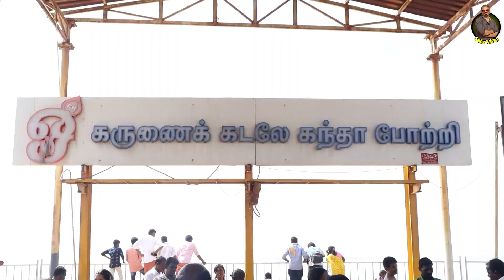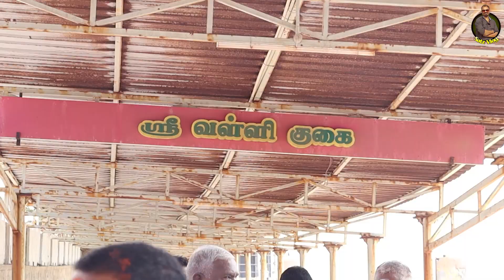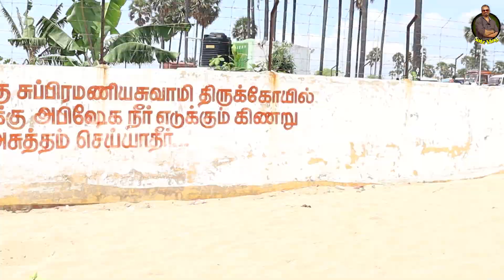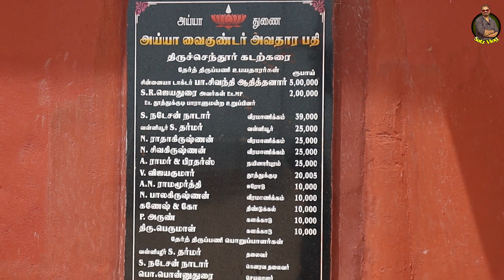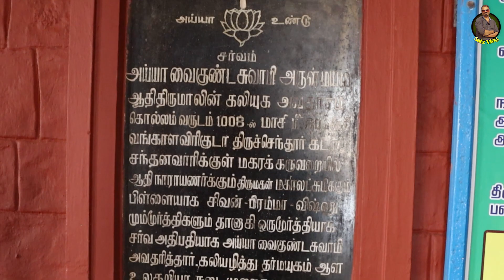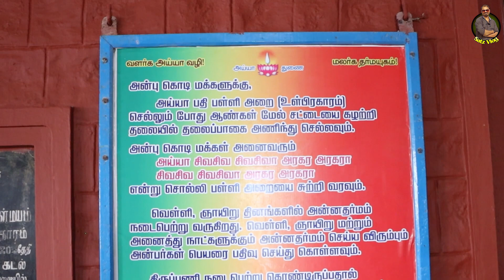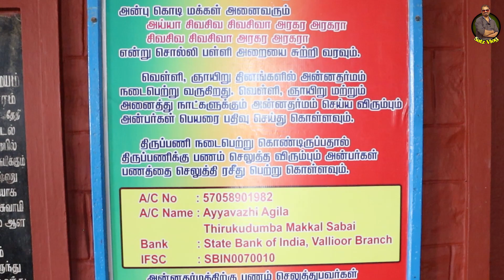திருச்சந்தூர் கோவிலின் அவல நிலை 🤬🤬 | Satz Vlog | Tea Kadai Radio | TKR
Tea Kadai Radio

😆 நம்பி வாங்க... சந்தோஷம போங்க... 😂

Mahabharatham - மகாபாரதம்